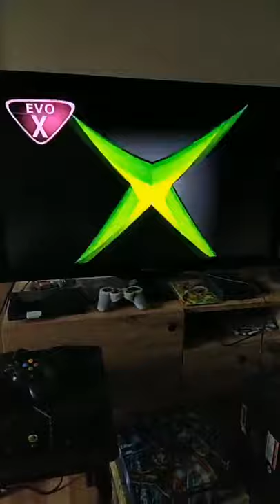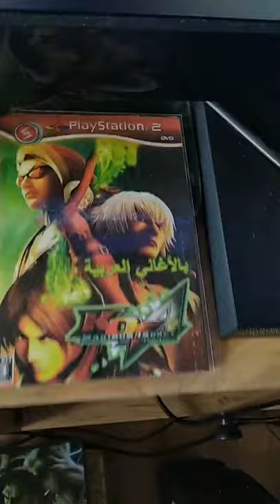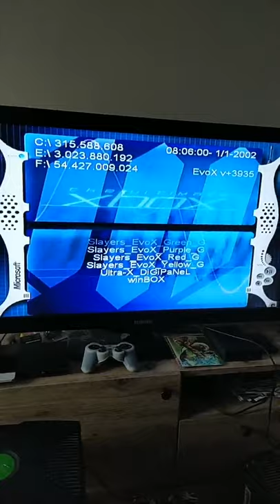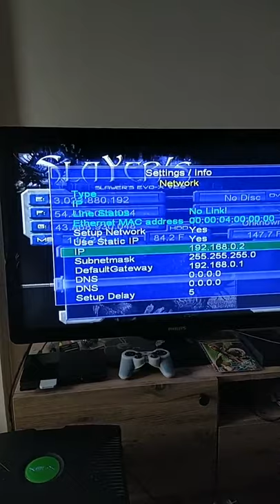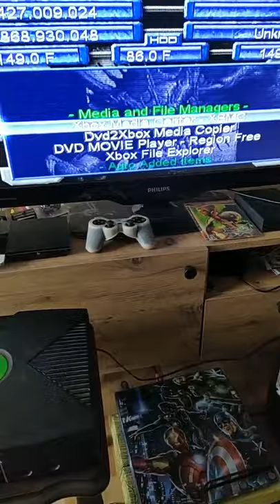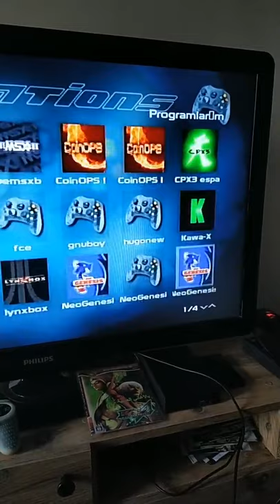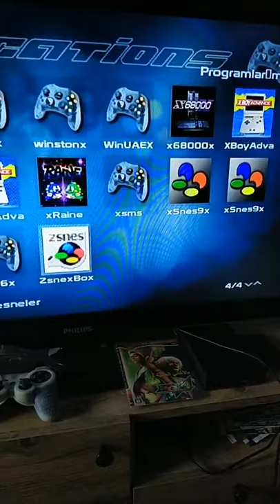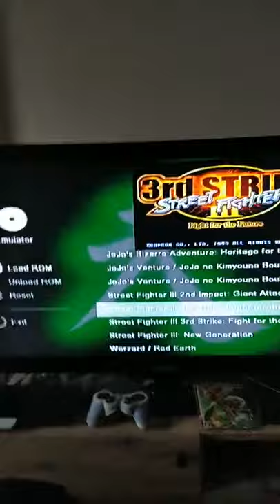XBOX 1 TANITIMI VE OYUN KEYFİ-STREET FİGHTER 3 VE MARVEL VS CAPCOM 2 GAMEPLAY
xbox orjinal, xbox 1, marvel vs com 2, street fighter 3, Videomu Beğendiyseniz!

İyi Seyirler.

Хорошие круизы.

NİCE PAYLAŞIMLARA

Good Cruises.

APPLICANCE SHARE

THANOS VİDEOLARIM